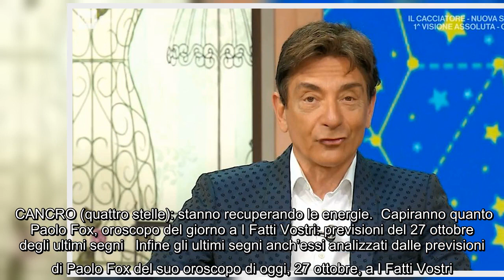Oroscopo Paolo Fox del giorno, 27 ottobre: le previsioni a I Fatti Vostri Come di consueto a I Fatti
Oroscopo Paolo Fox del giorno, 27 ottobre: le previsioni a I Fatti Vostri Come di consueto a I Fatti Vostri l’astrologo per eccellenza Paolo Fox ha